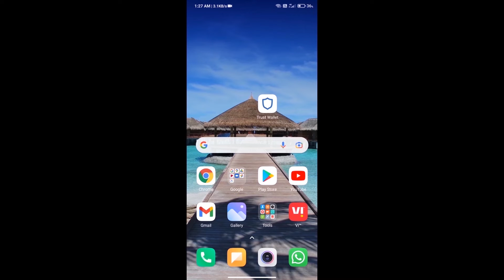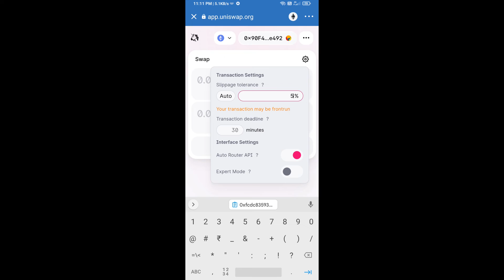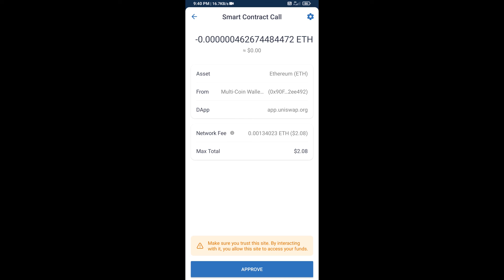How to Buy Husky Token (HUSKY) Using UniSwap On Trust Wallet